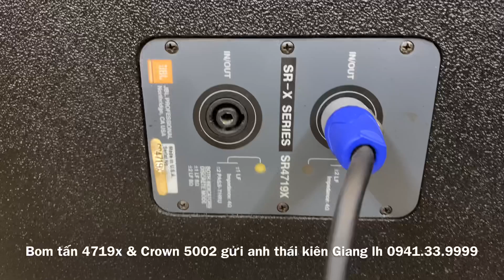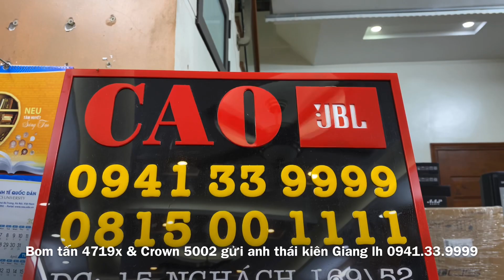JBL SR4719X và Crown 5002Vz Lên Đường Gửi A.Thái Kiên Giang | Cao JBL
JBL 4732X
JBL 4732A
JBL MD3L
JBL 4691B
JBL 4628B
JBL 4655
JBL 4507
JBL 4748A
JBL G734
JBL VRX815M
JBL VRX928LA
JBL LA
VRX918S
JBL VRX932LA

Thiết bị xử lý Crossover:

DBX 260
DBX PA
DBX 223
BSS 310
BSS 360
BSS 334
ASHLY XR 1001
ASHLY

Equalize:

BSS 966
BSS 960
DBX 3231
DBX 233
XTA
ASHLY 4.24G
ASHLY 3102
ASHLY 2310
ASHLY 1502
ASHLY 1310

Micro:
SENNHEISER - SHURE (.v.v.)
SENNHEISE G4-W100
SENNHEISE G4-W500
SENNHEISE SKM2000
SENNHEISE SKM5200
SHURE UR124
SHURE UR24
SHURE SLX124
SHURE QLXD
SHURE ULXD

MAIN Công Suất:

POWERSOFT K3
POWERSOFT K6
POWERSOFT K10
POWERSOFT K20
POWERSOFT X4
POWERSOFT X8
LABGRUPPEN FP6400

V.V.V….